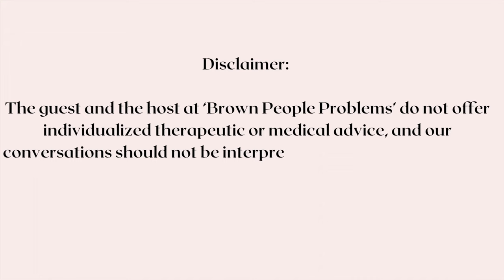Financial cost vs. mental cost 🤑🧠 - Brown folks & money series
This is episode 2 of Brown folks x money series. Hope you enjoyed today's episode!

Who am I:

Hi! Thank you for stopping by. I’m Nikita, a full time brown Psychotherapist, living in Canada 🇨🇦 and love to create creative content part time. Through book reviews and my podcast, called Brown People Problems, I chat about inclusion and diversity in lives of BIPOC and specifically SA lives, in both literature and in real life!